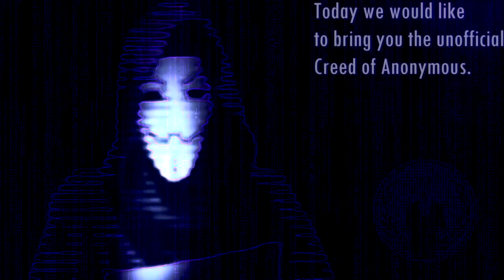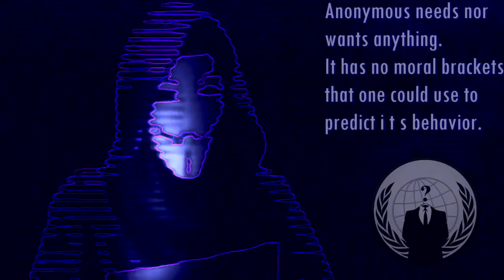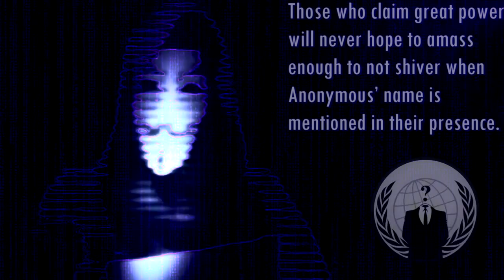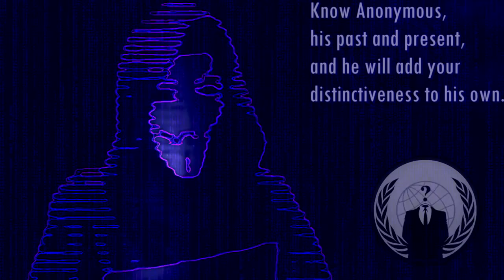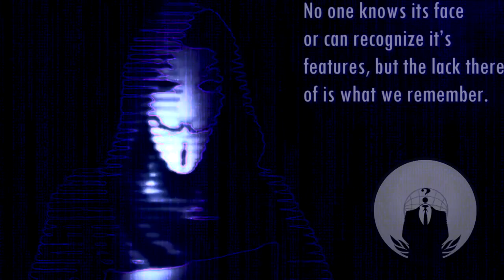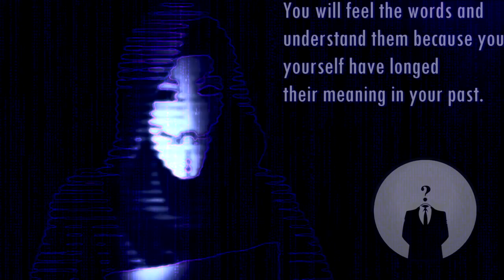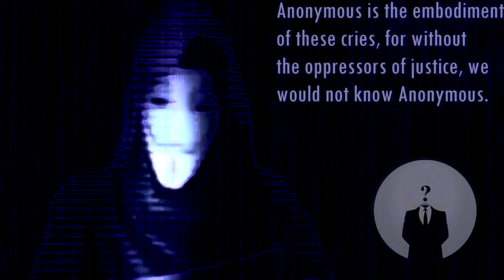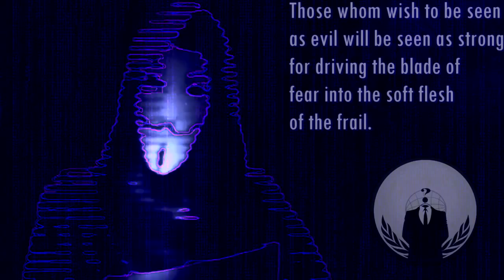Anonymous - The Unofficial Creed 2016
The Undefined/Unofficial Creed of Anonymous

Greetings Anonymous supporters and activist.
This is Anonymous
Today we would like to bring you the unofficial creed of Anonymous.
We recommend that you avoid those that do not follow this creed.
The creed is as follows…

–The Creed–